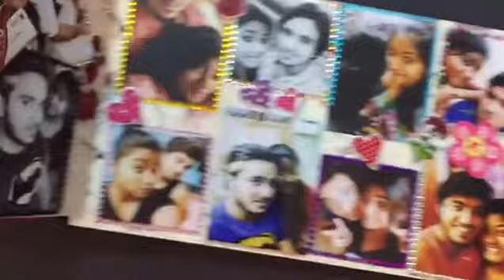Your Valentine's Day Gifts | Wooden Scrapbook | Love | 14th Feb 2017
eGo Mart Presents this Amazing and Beautiful Gifts for someone Special.
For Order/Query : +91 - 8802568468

愛

爱

حب
Love